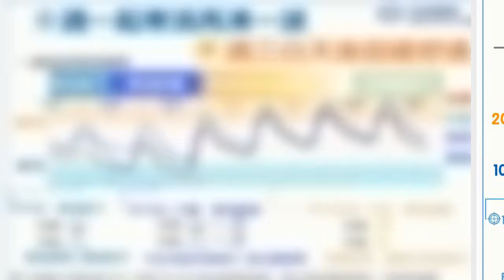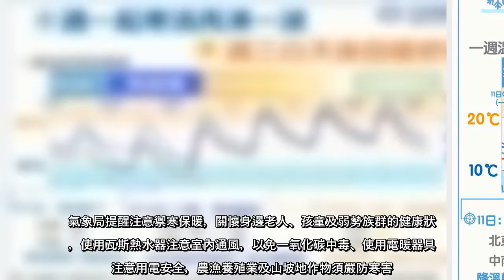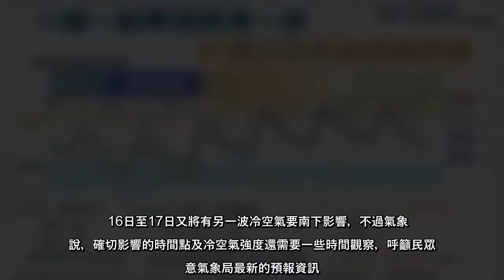入冬第三波寒流明天報到，中央氣象局表示，這波寒流「前溼後乾」，明晚北台灣氣溫「一路下滑」愈晚愈冷，12日至13日清晨影響...